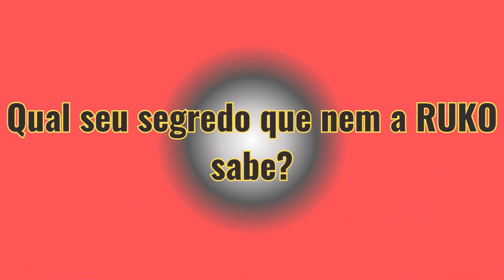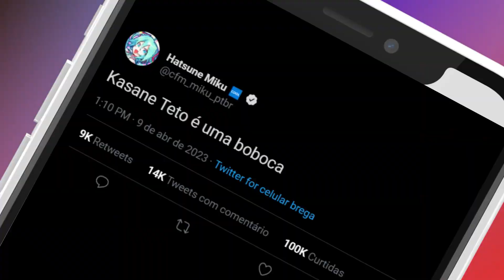「TALKLOID BRASIL」Crypton vs Vipper 「EP10」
O meu talkloid mais longo(por agora)
espero que todos gostem

Ele era pra sair bem antes, mas eu sou incompetente aparentemente ;-;
mas agora ta aqui

Vozes Usadas:
UTAU-
Kasane Teto -  Namine Ritsu -  Sukone Tei
Yokune Ruko -  Rook -  SCOTT

Vocaloid-
Hatsune Miku -  Kagamine Rin -  Kagamine Len
Megurine Luka -  KAITO -  MEIKO

SynthV-
SOLARIA -  Cangqiong -  Haiyi
Shian - Chiyu

Cevio/VOISONA-
Chis-A